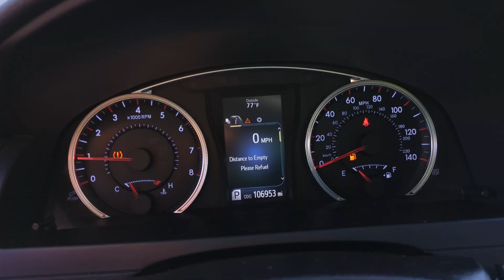2016 Toyota Camry Westboro, Framingham, Milford, Worcester, Providence RI TP2793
Midnight Black Metallic Used 2016 Toyota Camry SE available in Milford, MA at Imperial Toyota. Servicing the Westboro, Framingham, Worcester, Providence RI County area.

Imperial Toyota
300 Fortune Blvd

Black w/Fabric Seat Trim ABS brakes Alloy wheels Electronic Stability Control Heated door mirrors Illuminated entry Low tire pressure warning Remote keyless entry Traction control. Recent Arrival! Midnight Black Metallic 2016 Toyota Camry SE SE 4D Sedan 2.5L I4 SMPI DOHC FWD 6-Speed AutomaticbrbrAwards:br * 2016 KBB.com 10 Most Comfortable Cars Under $30000 * 2016 KBB.com 5-Year Cost to Own Awards * 2016 KBB.com 10 Best Sedans Under $25000 * 2016 KBB.com 10 Best UberX Candidates * 2016 KBB.com 10 Most Awarded Cars * 2016 KBB.com Best Buy Awards Finalist * 2016 KBB.com 10 Best Used Cars Under $15000brbr25/35 City/Highway MPGbrbrMORE ABOUT US: Imperial Cars Purchase With Confidence: 1) Free Car Fax Vehicle History Report available for all our vehicles online. 2) Our vehicles are Imperial Certified and go through a rigorous 125-Point vehicle inspection. 3) Bottom line pricing. 4) 5-Day or 200 Mile Vehicle Exchange Program for your total confidence. If you are not happy with it bring it back within 5 days or 200 miles and well give you a credit of your full purchase price toward the purchase of another vehicle. (Excludes Renewed for You vehicles.)brbrPrice does not include tax title registration documentation fee or other applicable fees. Price does include Imperial trade-in assistance bonus of $1000 for qualifying retailable trades with less than 10 years of use from original in-service date and odometer under 120000 miles. To receive advertised promotional price the vehicle must be paid in full and take same day delivery from dealer stock. Call or email our phone and internet team for the most current information and Imperial discounts. Price cannot be combined with any other discounts or promotions and is subject to change based on market value at any time without notice customer must mention promo code to qualify for internet special discount; MENTION PROMO CODE: INTERNET1. The information contained herein is deemed reliable but not guaranteed dealer not responsible for any misprint involving the price and/or description of the any vehicle offered for sale as it is the sole responsibility of the buyer to physically inspect and verify such information prior to purchasing. Transparency is our goal. NO WHOLESALERS OR DEALERS! Some of our Pre-Owned vehicles may be subject to unrepaired safety recalls. Check for a vehicles unrepaired recalls by VIN Some of our Pre-Owned vehicles may be subject to unrepaired safety recalls. Check for a vehicles unrepaired recalls by VIN